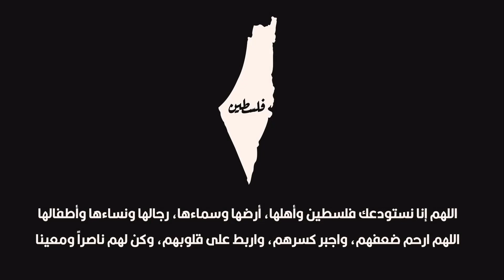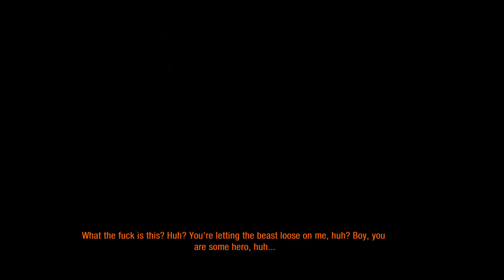تختيم Metro Last Light الحلقه 19 الساحه الحمراء الروسيه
التصنيف العمري         ESRP      M
اسم اصدار اللعبه الكامل   Metro Last Light  Redux
  القصه
مترو: الضوء الأخير تجري أحداثه في عام 2034، بعد عام واحد من أحداث مترو 2033 ، في أعقاب نهاية الرواية الأصلية التي يقوم فيها أرتيوم بضربة صاروخية ضد Dark Ones - كائنات غامضة تهدد على ما يبدو الناجين من حرب نووية يعيشون في موسكو. مترو . الرينجرز، وهي قوة حفظ سلام محايدة تعمل في جميع أنحاء النظام، احتلت منذ ذلك الحين المنشأة العسكرية D6 التي زارها أرتيوم خلال الجزء الأول. إنه مخبأ سري ضخم لم يتم استكشافه بالكامل قبل الحرب، ولا يزال Artyom، الذي أصبح الآن حارسًا، غير متأكد مما إذا كان قتل Dark Ones هو القرار الصحيح. انتشرت شائعات عن اكتشاف D6 وثرواتها العظيمة في جميع أنحاء المترو. تأمل الفصائل المتنافسة، مثل الخط الأحمر السوفيتي والرايخ الرابع النازي، في الاستيلاء على المخبأ ومحتوياته.

يخبر خان، الصوفي المتجول، أرتيوم والرينجرز أن شخصًا واحدًا من نوع Dark One نجا من الهجوم الصاروخي. ويرى خان أنها مفتاح مستقبل البشرية، ويريد التواصل معها؛ يريد العقيد ميلر، زعيم الحارس، القضاء عليه باعتباره تهديدًا محتملاً. يرسل ميلر Artyom إلى السطح برفقة ابنة ميلر آنا، أفضل قناص لدى رينجرز، لقتل Dark One.
للمزيد من التفاصيل   في      wikipedia
للمزيد من التفاصيل   في         fandom
تقييم اللعبه على موقع        metacritic
اللعبه في متجر                       Steam
اللعبه في متجر             EpicGames
اللعبه في متجر                PlayStation
اللعبه في متجر                       XBOX
اللعبه في متجر                      Nintendo
اللعبه متاحه على اجهزه
( PC  / Nintendo Switch / Wii U )
( PlayStation 3 / PlayStation 4 / XBOX 360  / XBOX ONE  )
معالج            :   Dual Core CPU (2.2+ GHz Dual Core CPU or better)
رامات           :  2GB
كرت الشاشه   :  DirectX 10, Shader Model 4 compliant graphics cards (GeForce 8800 GT 512 MB, GeForce GTS 250, etc)

من تطوير :   4A Games
و نشر       :  Deep Silver